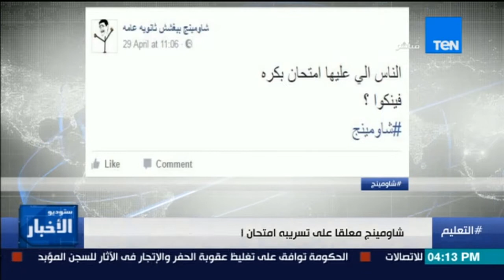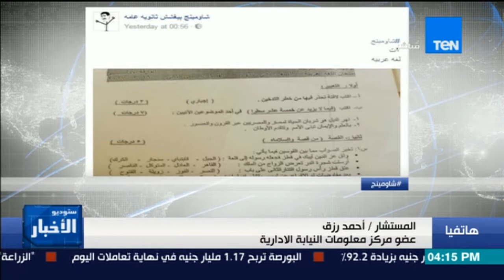ستوديو الأخبار - حلقة الأربعاء 3 مايو 2017 - كاملة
برنامج ستوديو الأخبار حلقة 3 مايو 2017

ستوديو الأخبار برنامج اخباري يذاع علي قناة TEN يتابع، ويناقش اهم واخر الاحداث اليومية ويحللها بعمق مع مجموعة من الخبراء و السياسيين، ويناقش كل ما يهم المواطن المصري من احداث داخلية و خارجية، يقدمه: كمال ماضي

يذاع البرنامج يومياً في تمام الساعة الرابعة عصراً علي قناة Ten Tv.